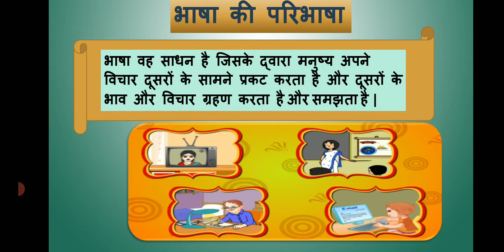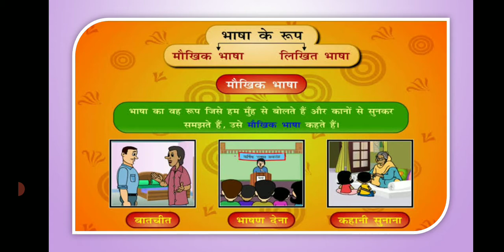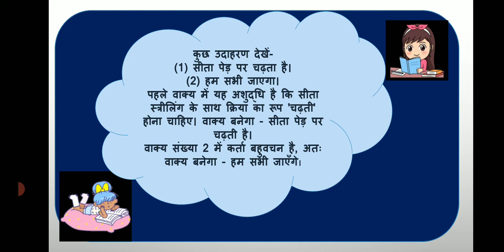भाषा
मनुष्य के मन  में अनेक प्रकार के भाव तथा विचार जागृत होते है वह अनेक विषयो पर चिंतन करता है वह इन भावो और विचारो को प्रकट करना चाहता है इसी प्रकार दूसरे के मन में उठने वाले भावो और विचारो को जानना चाहता है कभी वह बोल कर कभी लिख कर और कभी संकेतो द्वारा अपने मनो भावो की व्यक्त करता है यही तो भाषा कहलाती है भाष ाको भले प्रकार से समझने के लिए व्याकरण का ज्ञान आवश्यक ही नहीं बल्कि अनिवार्य भी है व्याकरण से छात्र भाष को शुद्ध रूप में बोलना लिखना और पढ़ना सीखते हैl